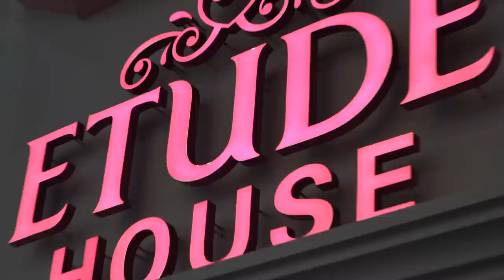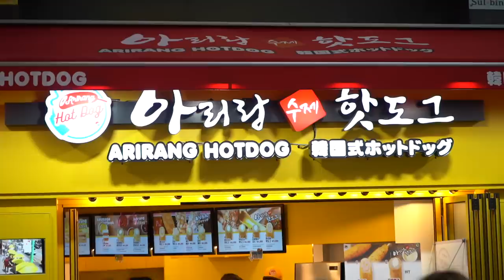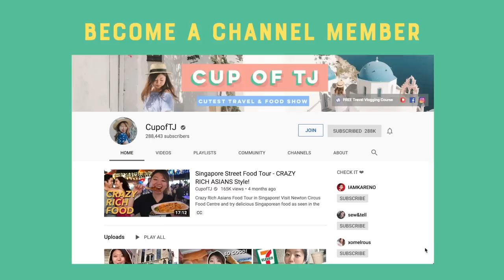KOREAN STREET FOOD in Myeongdong 🧀🥔 Seoul Night Market Street Food Tour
KOREAN STREET FOOD at Myeongdong Night Market in Seoul, South Korea. A trendy Korean food tour ft. egg bread, cheesy corn dog, frozen smores and more! Become a CupofTJ member

Today we visit Myeongdong Night Market at the Myeongdong Shopping Street in Seoul to try new, trendy and instagram-worthy Korean street food, unlike the traditional Korean street food we ate at Gwangjang and Namdaemun Market.

You can find street food cards, shopping malls, and many of the most popular Korean brands in this district! Because it's one of the primary shopping districts in Seoul, there are a lot of trendy new Korean street food to appeal to visitors. LOTS of pricey seafood street foods. I found a lot of the same kinds of food walking around. There are still stalls selling traditional street eats like kimbap and tteokbokki. I think it's a good area to visit but I still recommend the other markets if you want to eat :)!

Where did I stay in Seoul, Korea? I booked a nice affordable apartment via Airbnb! Sign up & get $55 off your first bookings

Click "JOIN" above and become a CupofTJ member, getting exclusive badge that appears in the comments, personal updates & never-before-seen content!

My Small Vlogging Camera
My Big Vlogging Camera
My Everyday Lens
For Fancy Closeups Lens
Full equipment list